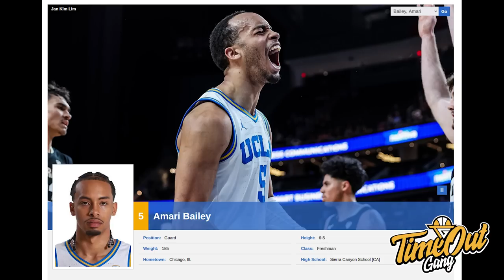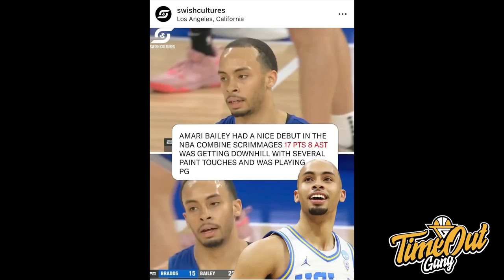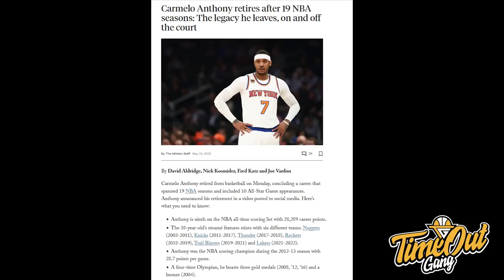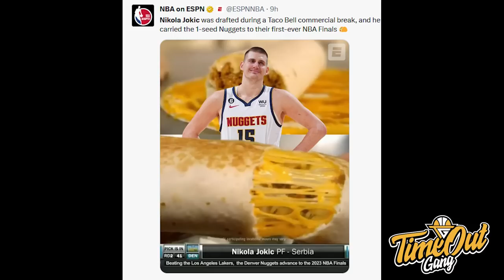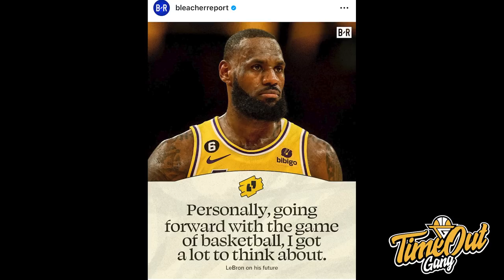TIME OUT: Denver Nuggets Keluarin Sapu Buat Lakers // Idola Gue Carmelo Anthony Resmi Pensiun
Di Time Out hari ini kita membahas tentang Nikola Jokic yang memimpin Denver Nuggets ke NBA Finals pertama mereka, idola gue Carmelo Anthony yang resmi pensiun setelah 19 musim dan Amari Bailey stocknya terus naik untuk bisa di draft di 1st round NBA Draft.

Thumbnail via @NBA